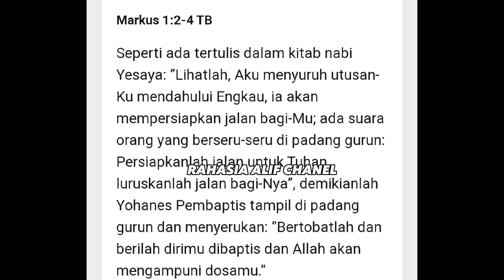BOMBOM OTEN (Orang Tulul Endingnya bikin Ngakak)